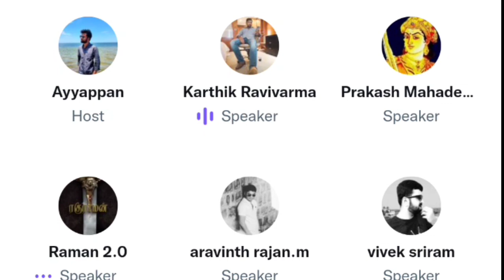Mark Antony sj suryah First Look update | Cinema updates | Twitter Space Tamil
SUBSCRIBE_TWITTER SPACE TAMIL FOR MORE VIDEO'S